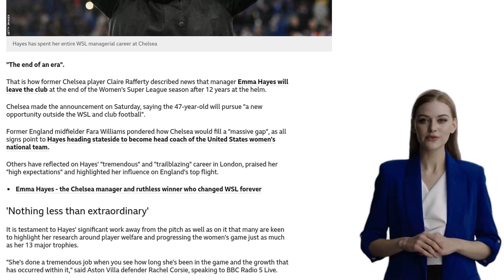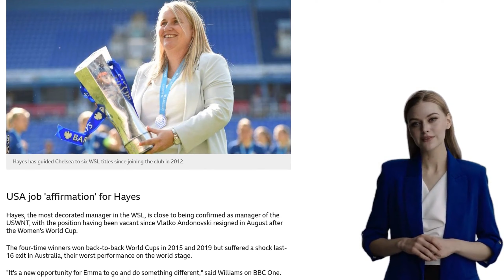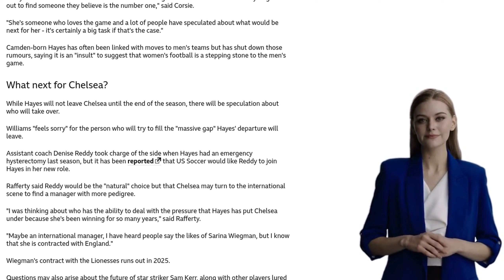Trailblazer' Hayes hailed for 'extraordinary' impact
Emma Hayes, the manager of Chelsea Women's team, will leave the club at the end of the Women's Super League season after 12 years in charge. Hayes, who has won six WSL titles with Chelsea, is rumored to be heading to the United States to become the head coach of the US women's national team. She is widely regarded as a trailblazer in women's football, known for her high expectations and her impact on player welfare and the growth of the women's game. Hayes' departure leaves a "massive gap" at Chelsea, and speculation has begun about who will replace her. Assistant coach Denise Reddy is a potential candidate, but there are also suggestions that Chelsea may look to hire an international manager with more experience. The future of star striker Sam Kerr and other players at the club may also be uncertain following Hayes' departure. Chelsea will aim to win their fifth consecutive WSL title and the UEFA Women's Champions League before Hayes' tenure comes to an end.